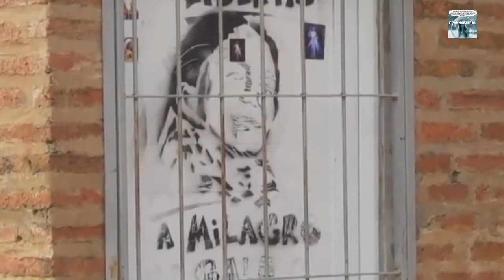Emerenciano Sena, otorgaba casa sin título de propiedad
El 30 de junio de 2019 quedo al descubierto el engaño de Emerenciano Sena, básicamente construía casas con dinero del Estado "otorgaba" casas pero sin el título de propiedad. Es decir no era el propietario, lo era el propio Sena.